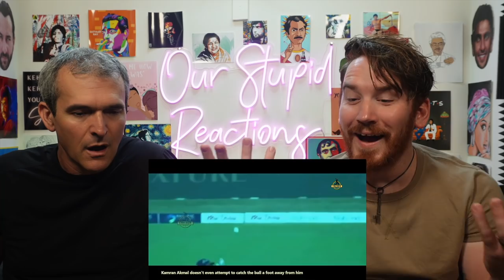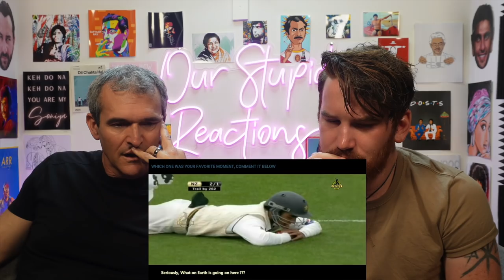WTF Moments in Cricket | REACTION!!!